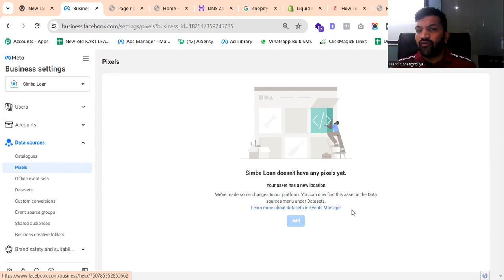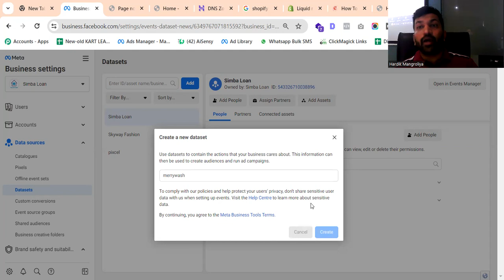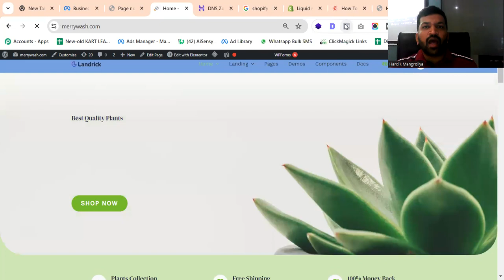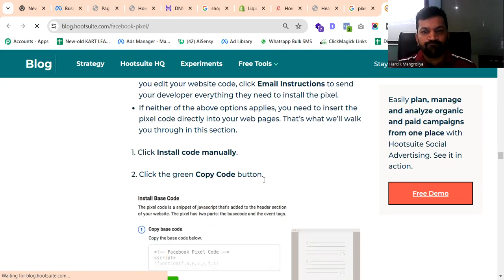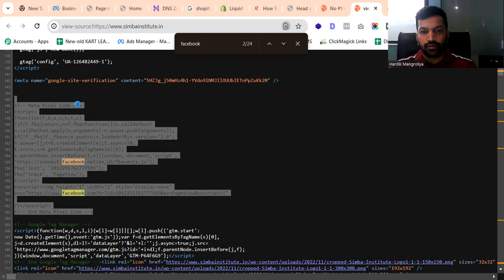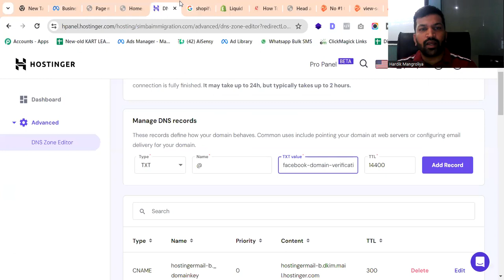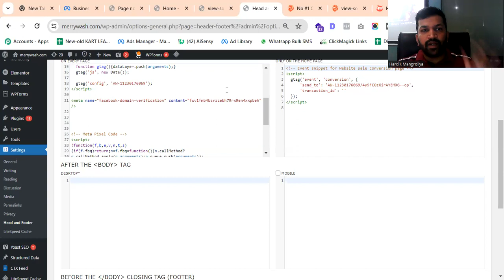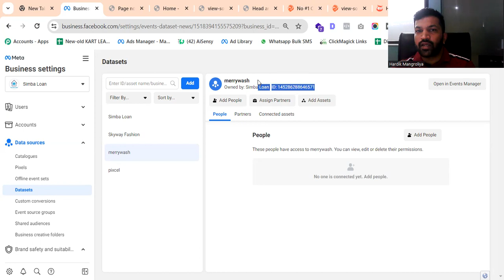Facebook Pixel Datasets: A Step-by-Step Guide for Beginners! 💻📈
Are you ready to take your Facebook advertising game to the next level? Dive deep into the world of Facebook Pixel Datasets with our latest video guide! 🚀

Welcome to Hardik mangroliya's Channel! 🚀 In this tutorial, we'll guide you through the essential steps of setting up Facebook Pixel Datasets, helping you harness the full potential of data-driven marketing on the world's largest social media platform.

🔍 What You'll Learn:
Understanding the importance of Facebook Pixel Datasets in optimising ad performance.
Step-by-step guide to setting up and configuring your Facebook Pixel Datasets.

In this comprehensive tutorial, we unravel the mysteries behind Facebook Pixel Datasets, offering you a step-by-step walk through to master this powerful tool. Whether you're a seasoned marketer or just starting, this video is packed with insights to boost your ad campaign efficiency.

Ready to revolutionise your advertising game? Hit play now, follow the steps, and start leveraging the power of Facebook Pixel Datasets to propel your campaigns to new heights. 💻📈